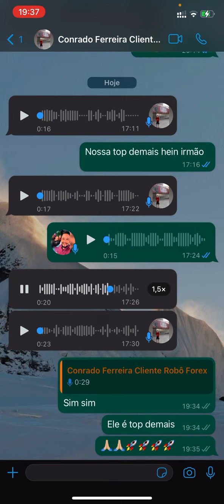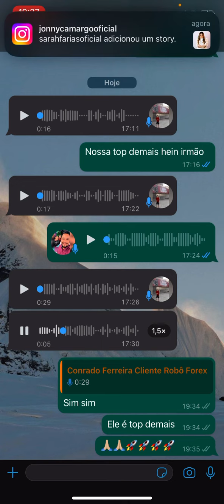CLIENTE FECHA MÊS COM 40% DE LUCRO - ELE ESCOLHEU O MODO AGRESSIVO (Não recomendado) 🚀🚀🤑🤑💎💎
Olha o resultado desse nosso cliente galera, 40% em um único mês. Claro que isso aconteceu porque ele pediu pra deixar no modo agressivo, que a gente não recomenda mas como ele quis assim então fizemos a vontade do cliente. Se você quer ganhar dinheiro de maneira 100% automática no mercado FOREX, me chama no WhatsApp , Instagram ou Telegram e vem Lucrar com a gente 🚀🚀🚀🚀🚀🚀